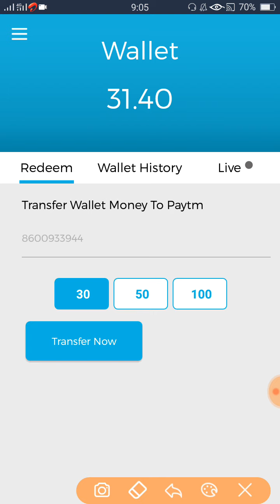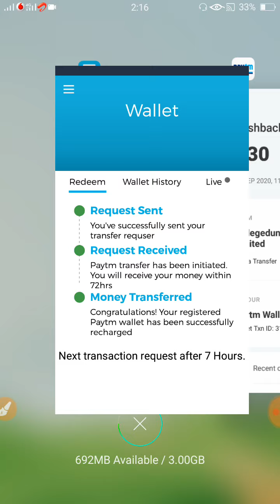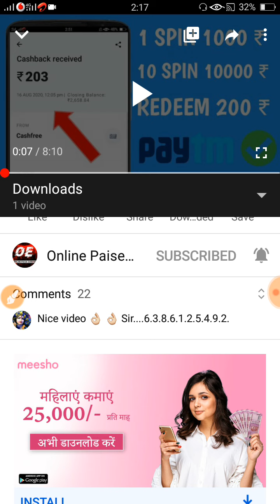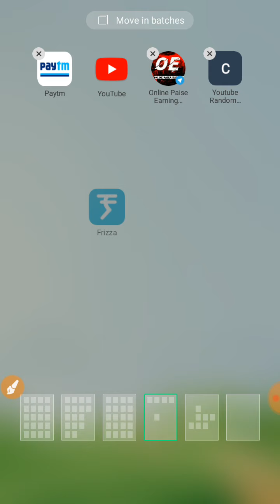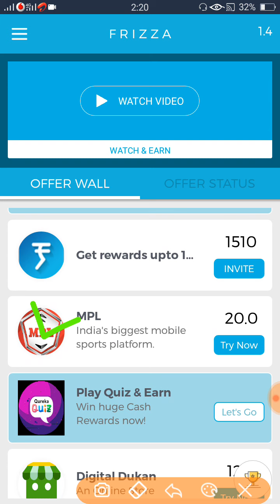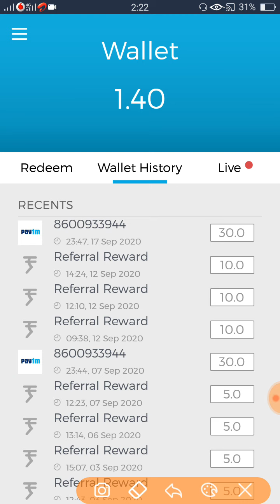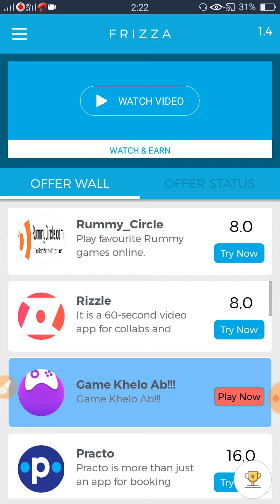Frizza app se paise kaise kamaye | New Earning app 2020 | best Earning app 2020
👉 Refer code :- PC633IYJ

👉 Refer code :- PC633IYJ